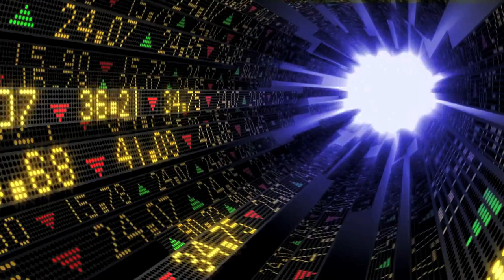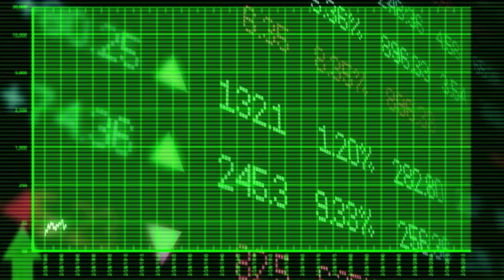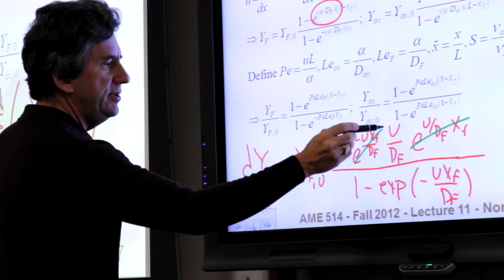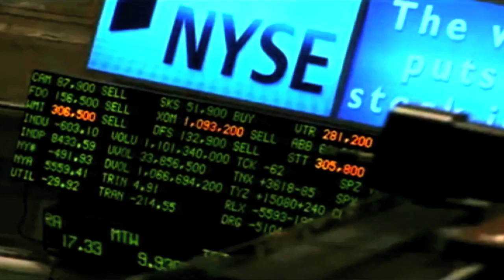Financial Engineering at USC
Considering Financial Engineering at USC? Discover what faculty and students have to say about the Viterbi School of Engineering Masters degree program in Financial Engineering. Application deadline to apply is January 15.